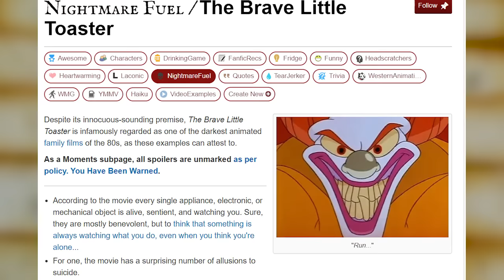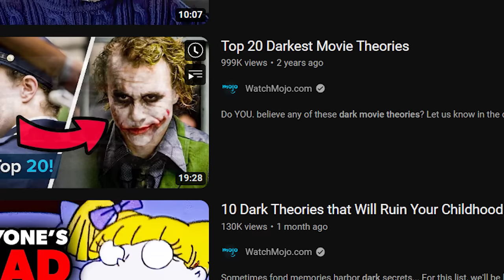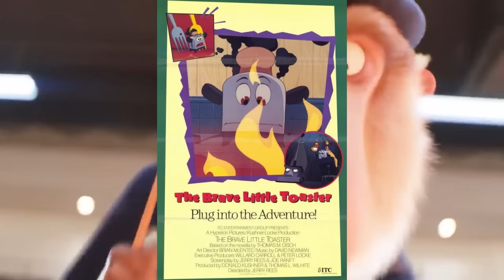When a Movie for Babies is Absolutely Terrifying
Nowadays, kids films are usually cute and bouncy to keep your kids quiet for a while. Back in the 80s, that wasn't the case. This movie is the prime example of that.

(I am aware my audio is a bit borked at certain points in the video, I tried something new with the audio mixing and it did not turn out how I liked, I'm probably going back to the old way in my next vid)